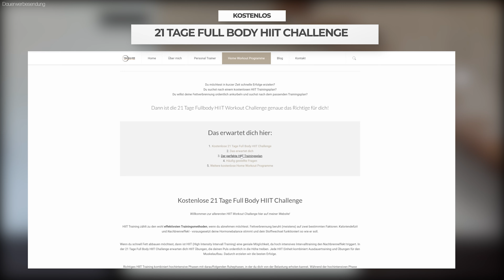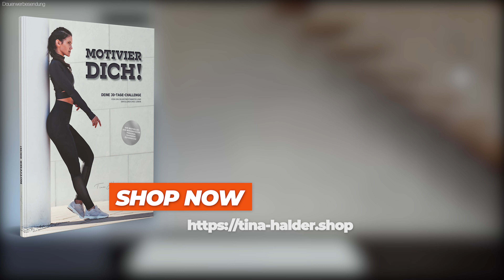10 MIN OBERKÖRPER + RUMPF Workout | Arme, Rücken, Brust, Schultern & Rumpf trainieren | Tina Halder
ich liebeee diese Kombination - ich hoffe, ihr auch ♥︎ Dieses Oberkörper + Rumpf Workout ist Teil meiner kostenlosen 21 Tage HIIT Workout Challenge Den gesamten Trainingsplan findest du auf meiner Website.

Um unseren Oberkörper gezielt zu trainieren braucht es nicht zwingend Zusatzgewicht. In diesem Workout habe ich die besten Übungen zusammengestellt, um jede Muskelgruppe anzusteuern. Wir trainieren in den folgenden 10 Minuten:
▸ Brustmuskulatur (obere, mittlere & untere), durch bspw. Push Up's
▸ Schultermuskulatur (vordere, seitliche & hintere), durch bspw. Commandos, Superman, ...
▸ Rückenmuskulatur (unterer & oberer Rücken), durch bspw. Superman, Bearwalk, ...
▸ Rumpfmuskulatur (den gesamten Transversus), durch bspw. Plank, Bear Walk, usw.

ihr seht .. wir haben einiges vor aber keine Sorge: ich weiß, dass wir das gemeinsam schaffen!

Solltest du zwischen den Übungen eine längere Pause brauchen, dann nimm sie dir. Ich habe diesmal keine einfacheren Alternativen vorbereitet, weil ich bei den meisten Übungen bereits die etwas einfachere Variante ausführe. Das schaffst du auch!! Challenge dich ruhig selbst :)

Wie immer brauchst du dich auch in diesem 10 Minuten Workout um nichts kümmern - folge mir einfach und achte auf eine korrekte Ausführung.

Besonders bei allen Übungen, die den Rumpf gezielt ansteuern, solltest du deinen Bauch zusätzlich fest auf Spannung halten. Zieh dafür deinen Bauchnabel nach innen und spür die Spannung auch im Po.

Ready? Here we goooo!!

Achte darauf, während dem gesamten Workout auf deinen Körper zu hören und gemeinsam ihm zu arbeiten. Versuch dich nicht mit mir oder jemanden anderen zu vergleichen, sondern finde deine Intensität, die sich für dich gut anfühlt.

DAS ERWARTET DICH IN DIESEM 15 MIN CALORIE KILLER HIIT WORKOUT:
Intro: 00:00 - 00:51
1. Circle Push Up's: 00:52 – 01:51
2. Commandos + Plank: 01:52 – 02:51
3. Bear Walk: 02:52 – 03:51
4. Inchworm w/ Shoulder Tap: 03:52 – 04:51
5. Superman + Superman Hold: 04:52 – 05:51
6. Crawl Forward w/ Leg Lift: 05:52  – 06:51
7. Single Arm Plank: 06:52 – 07:51
8. Overhead + Forward Punches: 07:52 – 08:51
9. Reverse Plank w/ Leg Lift: 08:52 – 09:51
10. Side Plank w/ Hip Lift: 09:52 – 10:21
Outro: 10:22 - 10:59